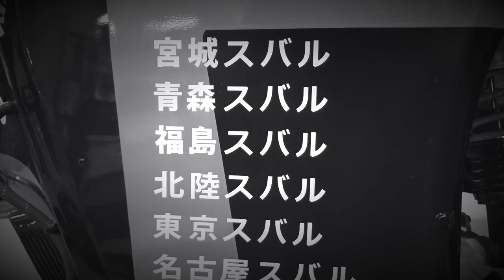TakutyTV:NBR CHALLENGE 本格始動【富士スピードウェイ】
2月28日に行われた、NBRお披露目会も無事に終わりました。いよいよ、NBR challenge 本格始動です！ここから、5月12-13日に開催されるニュルブルクリンク24時間レースに向けて、心を一つにして頑張っていきます。